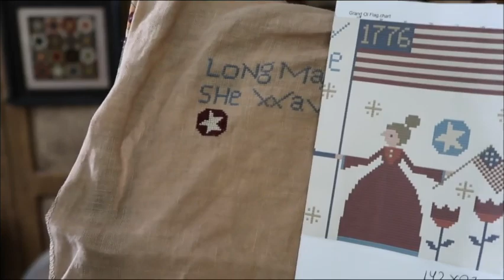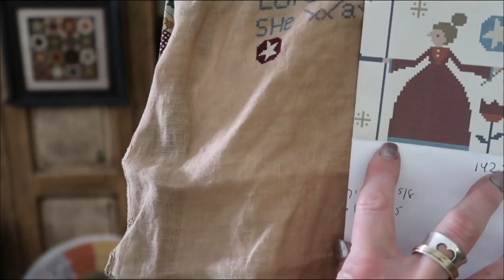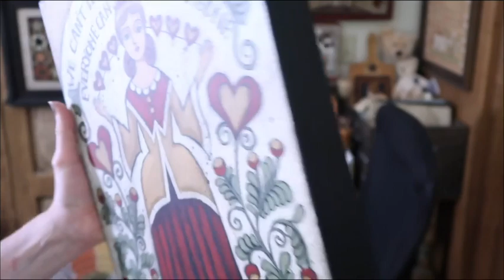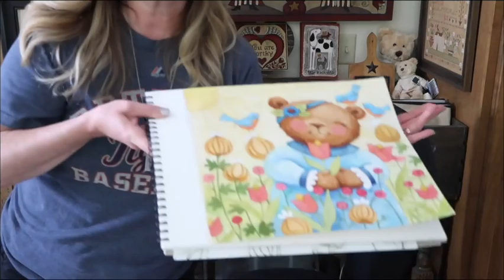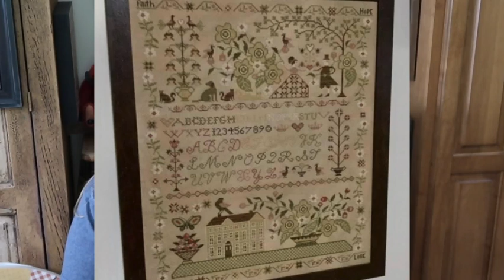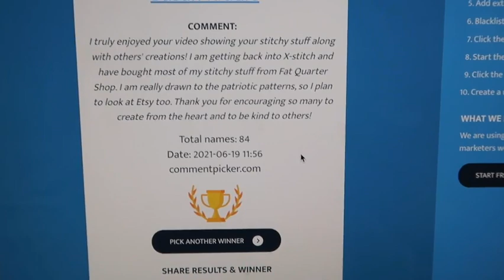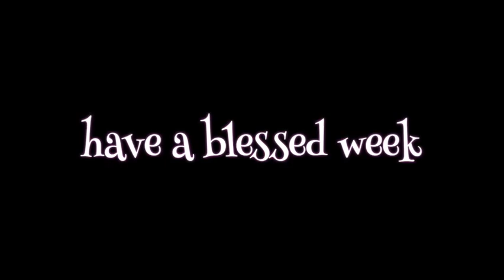Flosstube 123 - Over the Knots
Hey Friends! Oh what a week. Over the knots. silk, here I come 😂
A great haul and some fun family videos (at the end so you can skip if you don't want to laugh and have fun 😉 )

Whatcha Paintin' Wednesday - Join us LIVE at 1pm eastern every Wednesday here or on Facebook where Kristin paints furniture in Tennessee & I paint an angel (or whatever suits my fancy) in Michigan. We love to chat with our viewers as we paint.